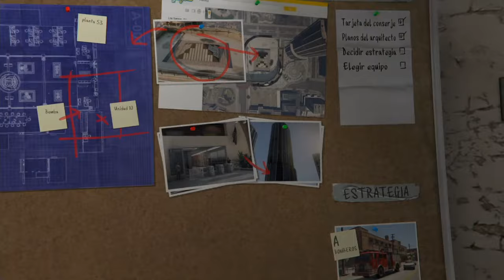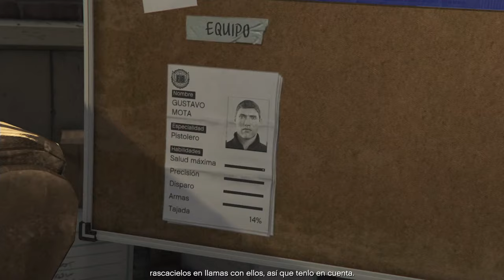GTA V (Modo Historia): El mayor robo de GTA5 #8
Hoy se viene mucha acción y momentos increíbles en GTA V modo historia en ps5 y posible consultorio como siempre :P espero que lo paséis genial! Un enorme abrazo!